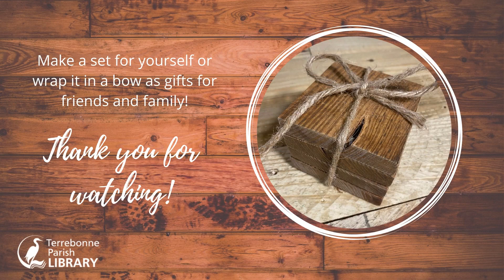How to Build Barnyard Coasters